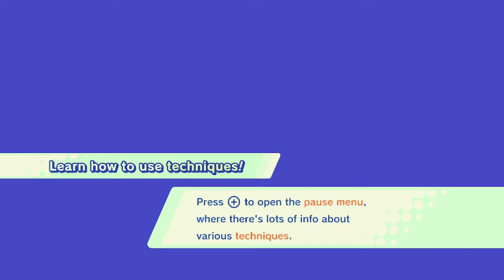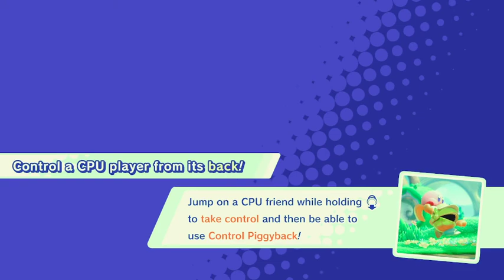Kirby Star Allies Fortress of Shadows Jambastion 100%